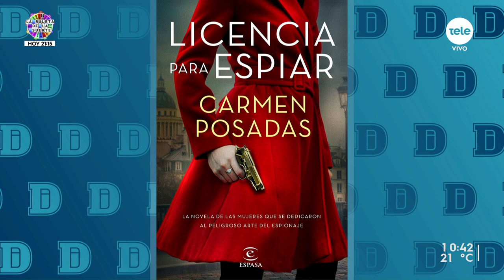Las mujeres espías que cambiaron la historia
Recibimos a la escritora Carmen Posadas, y presenta su libro "Licencia para espiar", una investigación minuciosa y apasionante sobre mujeres espías. Además, nos cuenta su historia personal con el espionaje.